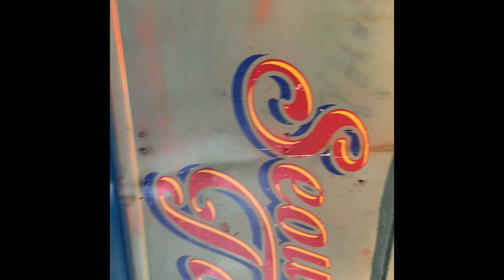Veg Tacos from Seoul Taco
Veg Tacos from Seoul Tacos